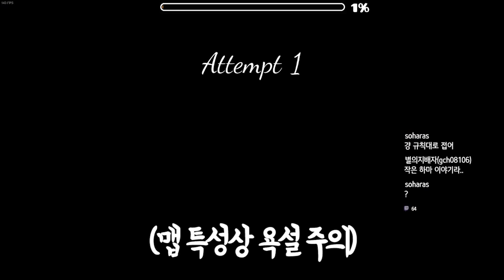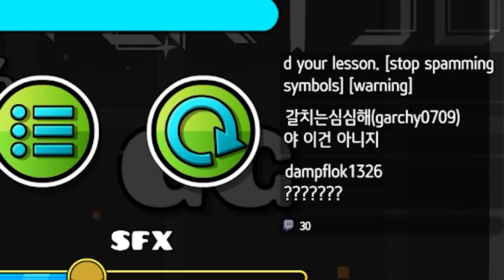지오메트리 대시 - 리퀘스트 하이라이트 모음집!#8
최근 시험기간이라 짬내서 편집하다보니 업로드 주기가 길어졌네요..
시험 끝나면 다시 2일 1영상 갑니다.